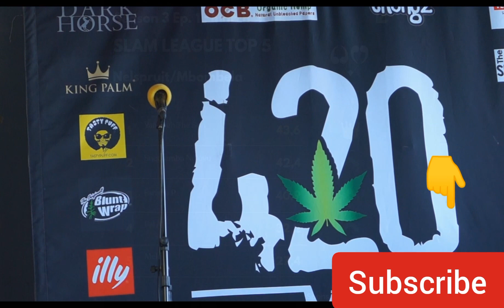Sinethemba Ndlovu | Performance | The most brutally poetry competition.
Highlights of the most brut tally poetry competition season 3 episode 1 this competition is  proudly brought to by @wordsinmymouthpoetry  and NFI WIFI.